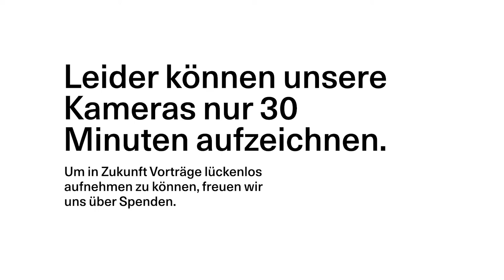Strategische Debatte zu Care Revolution| Roter Faden | Podcast | Klasse gegen Klasse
Die Hebammen Charlotte und Leonie diskutieren mit Anna Huber, Soziologin an der LMU München, über die Frage von Care Revolution.

Dieses Vortrag wurde im Zuges unseres Sommercamps aufgenommen, das im August 2021 stattfand.